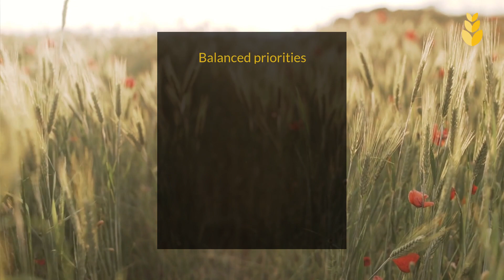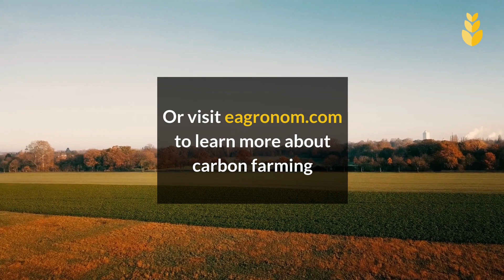How to choose the RIGHT carbon farming program (5 things to consider)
Farmers looking to get started with carbon farming encounters several different options for a carbon farming programme to work together with. Watch this video to help you become more discerning, not only to recognise what your needs are. More importantly, which carbon programme truly supports your requirements and balances it with genuine climate goals.

Get your free copy of the full checklist for carbon programmes